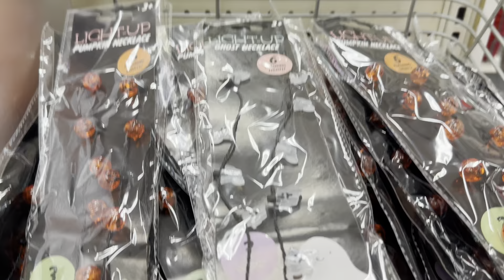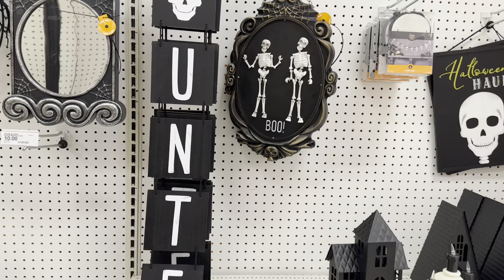Target Halloween 2023 | Halloween Decor | Target Shopping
Hello.  In this video I am showing Halloween decor in Target.  I hope you enjoy. Thank you so much for taking the time to watch.